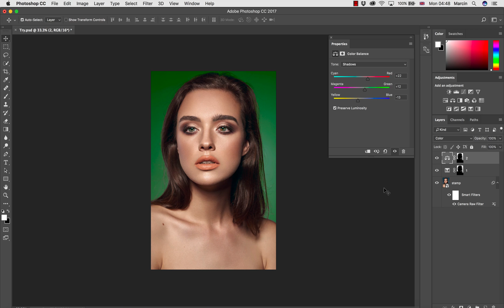How to Change Background Color in Photoshop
In this tutorial I am showing you how you can easily change color of your background in photoshop.